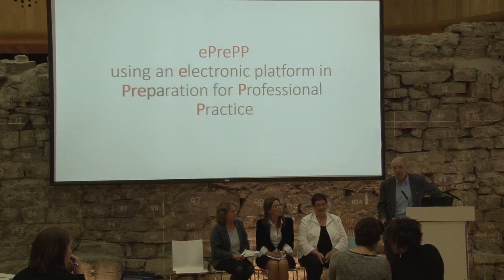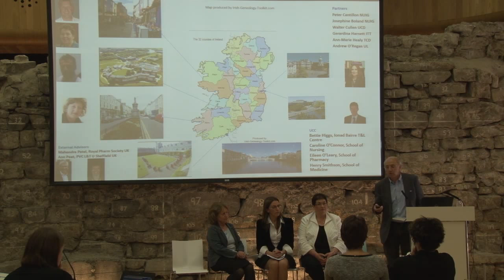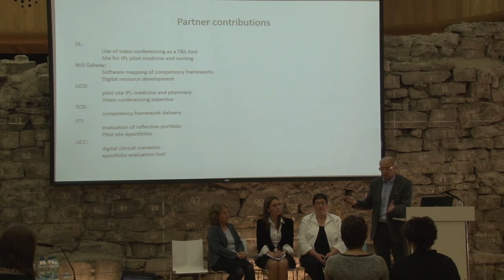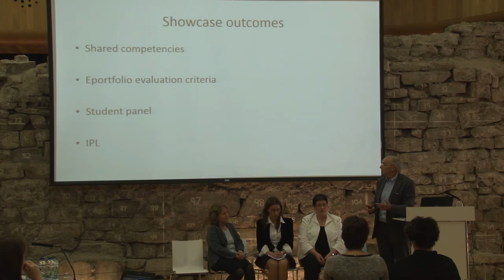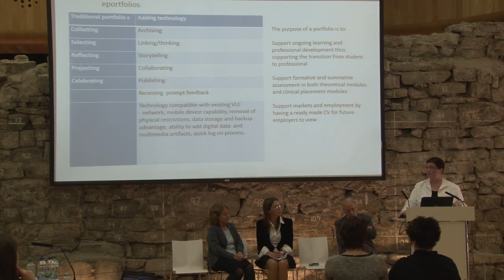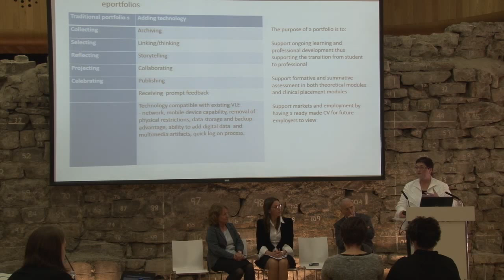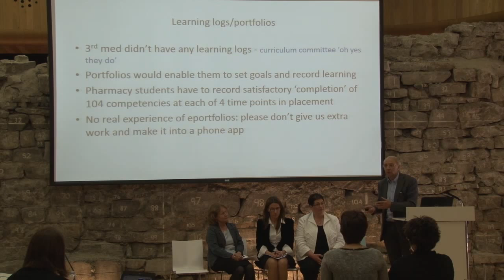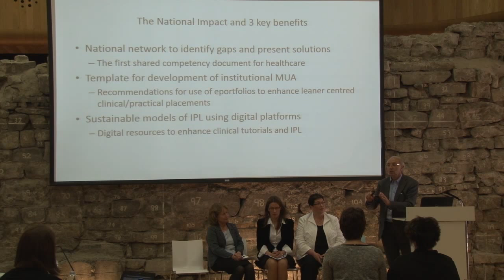ePrePP: Collaborative creation of digital tools for healthcare students (June 2015)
ePrePP (Preparation for Professional Practice): Collaborative creation of a suite of digital tools to prepare healthcare students for professional practice.

Lead Partner: University College Cork
Other Partners

Institute of Technology Tralee
National University of Ireland, Galway

The ePrePP resource is a student centred e-platform to enhance the transition from student to practitioner in medicine, nursing and pharmacy.
It will do this by identifying the students strengths and gaps from a list of required competencies, recording progress through formative and summative assessment using the e-portfolio and signposting the student to a digital library of resources to enhance the practical placement. This initiative is collaborative and intra-professional, creating rich opportunities for integrative learning.

Three ePrePP components will be developed; a generic pedagogically scaffolded competency framework adaptable to many professional practices; an electronic learning portfolio (e-portfolio) focusing on peer and self-assessed learning and individual feedback; a repository of webinars and a library of interactive digital educational resources for medical, nursing and pharmacy students to augment the regular time limited tutorials delivered in the health service.

To ensure inter-professional collaboration, the components will be developed jointly: pharmacy leading on the common competency framework, nursing leading the design of the e-portfolio, and medicine leading the development of the tutorial platform and digital library.

The undergraduate curricula for health professionals are nationally regulated and include a mix of theory and practice. The signature pedagogy of the health care service includes the enhancement of practical skills of Nurses, Doctors and Pharmacists through several professional practice placements. This exposes students to the reality of their professional field where inter-professional collaborative decision making and action is crucial.

However, the increasing number of healthcare students results in conflicting pressures on the professional work-place tutor. The time spent by the tutor between health care provision and this potentially rich undergraduate teaching, can result in suboptimal student experience and shallow learning. A key part of this project is to assist the students in making the most of being there by supporting both the student and the professional tutor. Exposure to patient facing scenarios will enhance transition into professional practice and develop a more prepared practitioner.

The development of the ePrePP resource will involve academics and practitioners from each profession. The common competency framework and e-portfolio will be developed by overlaying existing professional competencies and learning logs, to establish common core competencies, and refined by the advisory group and focus groups of tutors, practitioners and students.

The tutorial platform will comprise recordings of new and existing webinars and clinical scenarios and a digital library of relevant material. The webinars and scenarios will be used to demonstrate the differing perspectives of medicine, pharmacy and nursing, thereby enhancing inter-professional learning.

The ePrePP will be piloted and refined in selected sites across Ireland. The ePrePP will be improved iteratively by testing in these off-campus teaching sites, by student and tutor evaluation and benchmarked against international good practice. An Executive Group comprising the project leads and a Project Advisory Committee comprising representatives from stakeholders, (professional practitioners, academic and students representatives from collaborating HEIs) will co-ordinate the project. Project monitoring will be undertaken by colleagues from Irish and UK Colleges and boards.